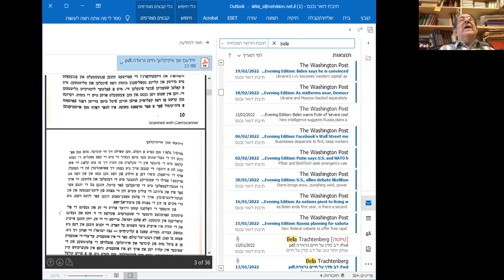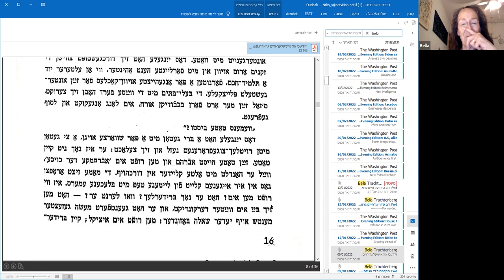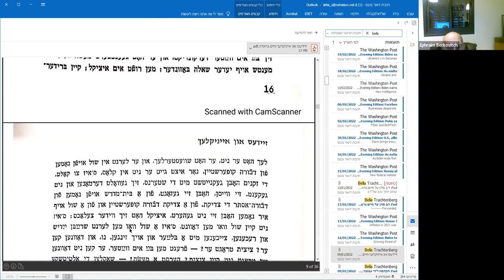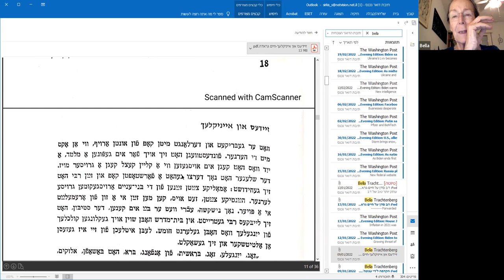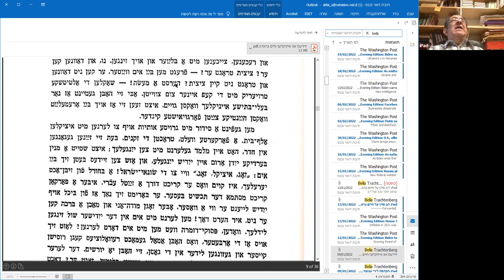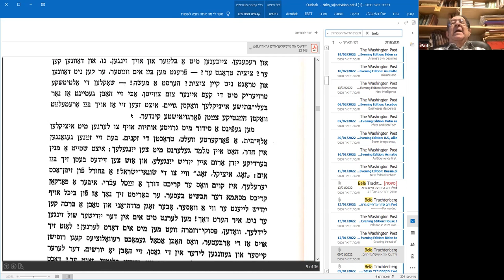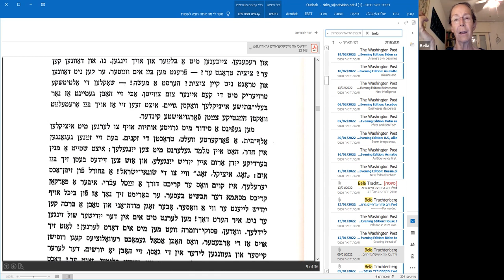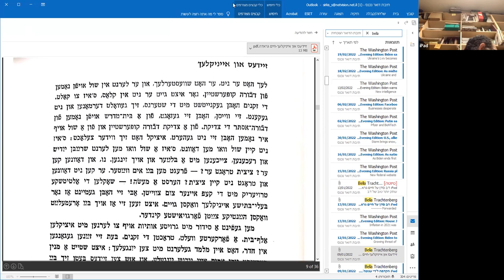Learn Yiddish Online No. 173